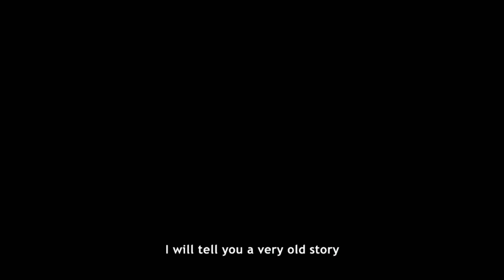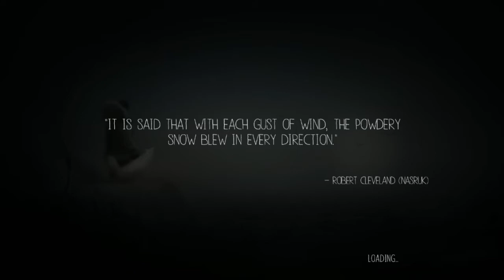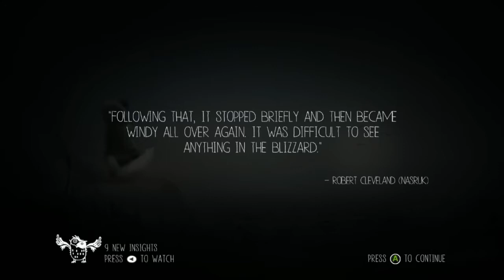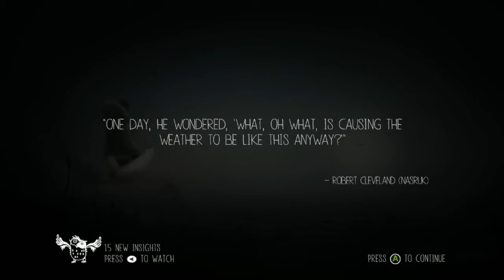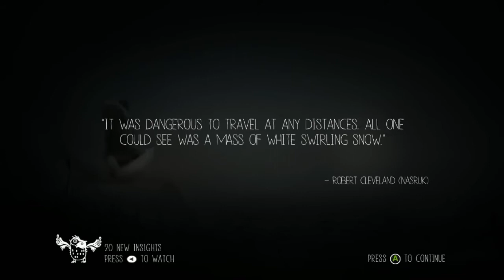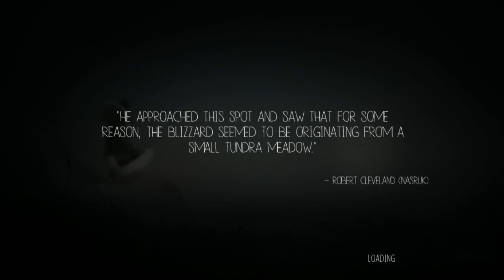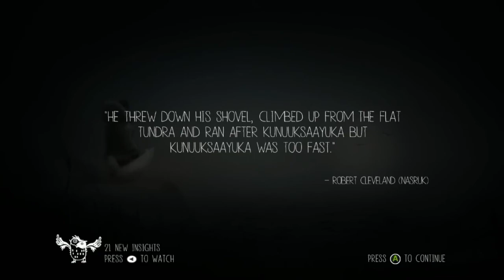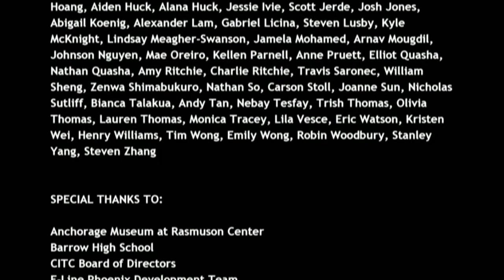Never Alone (Walkthrough - 2 Player - PC)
A "Never Alone" című platform-kalandjáték 2 játékos végigjátszás.